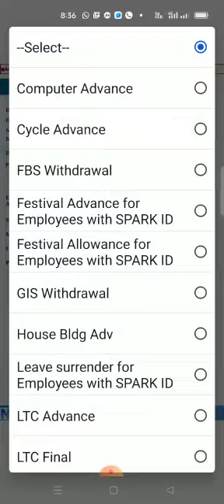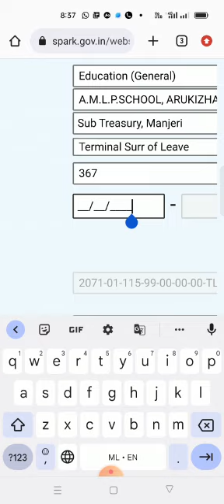Terminal surrender in spark